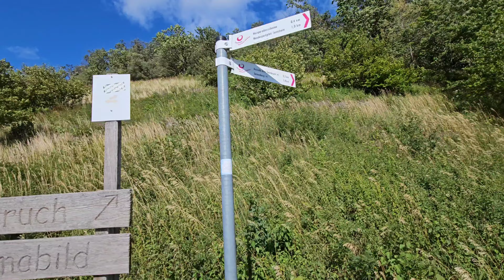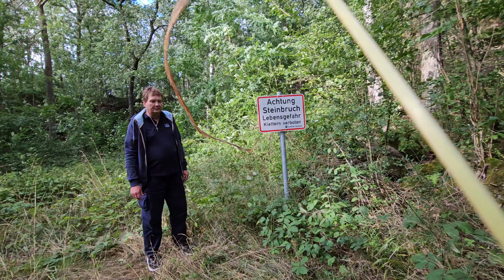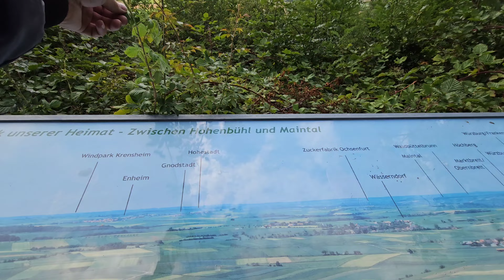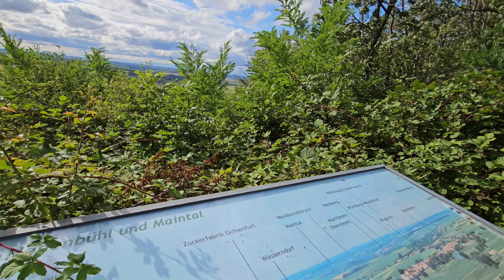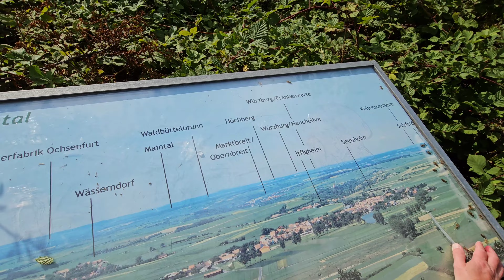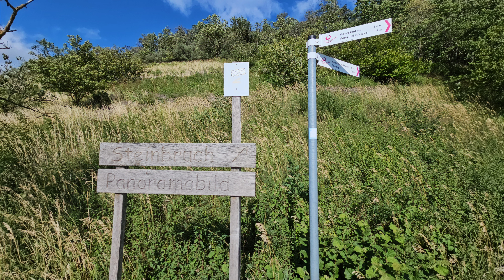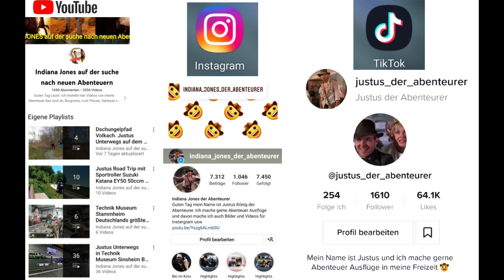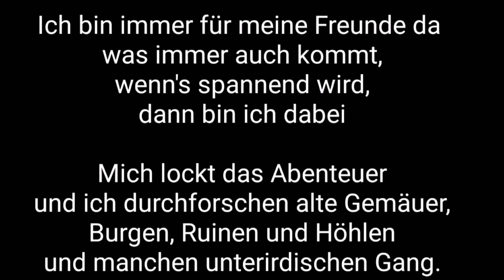Seinsheimer Steinbruch mit Landschaftspanorama bei der Weinparadiesscheune auf dem Bullenheimer Berg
Seinsheimer Steinbruch mit Landschaftspanorama bei der Weinparadiesscheune auf dem Bullenheimer Berg unterwegs mit Justus König J.K der Abenteurer und Kumpel Freddy Krüger Jürgen Graf
Seinsheimer Steinbruch von Seinsheim bei der
Weinparadiesscheune
97342 Seinsheim
Landschaftspanorama Seinsheimer Steinbruch.
Nach einem kurzen und steilen Anstieg im Wald erreicht die Rour den alten Seinsheimer Steinbruch.
Schilfsandsteinbruch SE von Seinsheim
Im Bruch wurden zuletzt. 1989 Steine für die Erneuerung der Kirchenmauer in Seinsheim gebrochen. Heute wird der Bruch als.
Seinsheimer Steinbruch ist ein Tagebau in Mittelfranken. Seinsheimer Steinbruch ist liegt in der Nähe von Panoramabild Steinbruch und Bergbrünnlein.

Seinsheimer Alter Steinbruch mit eindrucksvollen Sandsteinwänden, Panoramabild, Infotafel und Sonnenuhr

Der Bullenheimer Berg ist ein Zeugenberg des Steigerwaldmassivs, das sich rund 150 m über die Umgebung erhebt.

YouTube Kanal:
Indiana Jones auf der suche nach neuen Abenteuern

Instergram:
Indiana Jones der Abenteurer

Justus der Abenteurer 13
justusderabenteurer13